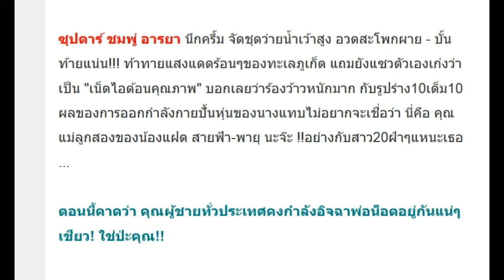อากาศมันร้อน! ชมพู่ เลยนุ่งชุดว่ายน้ำเว้าสูงโชว์!!